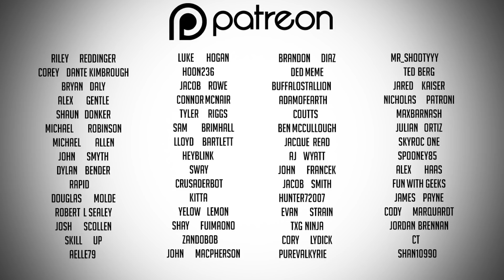Festival of the Cost 2018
The spooky Festival of the Lost Halloween update.

Destiny 2 But It's Spoopy | Festival of the Lost

Music I frequently use:
🎵 Dreams - Joakim Karud